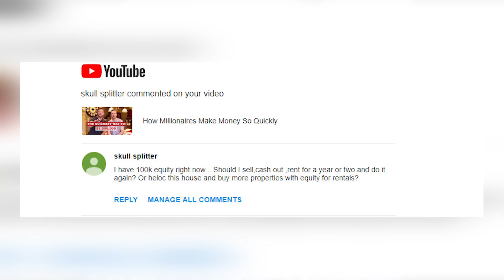What To Do With $100K Equity?